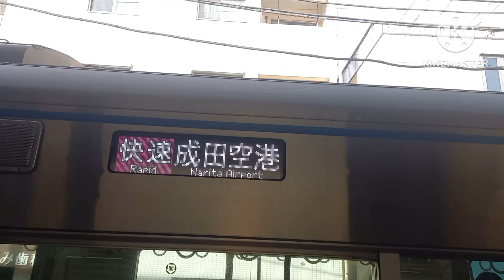【2023年9月撮影】京成本線京成八幡駅で発着シーンを撮影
2023年9月に撮影した動画なので3700形のヘッドライトはまだハロゲンだった頃です。